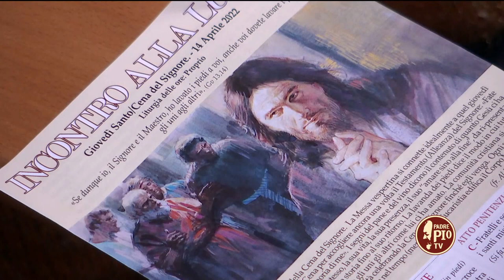Vivete nel dono e del dono dell'amore infinito di Dio. Omelia Giovedì Santo. (Fra Francesco Dileo)